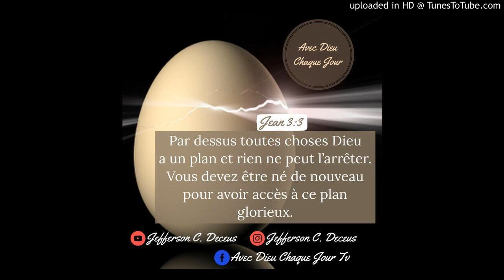PAR DESSUS TOUTES CHOSES DIEU A UN PLAN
(MOMD) * MINISTÈRE DES OUVRIERS DE LA MOISSON DE DIEU *

Le message du jour : *PAR DESSUS TOUTES CHOSES DIEU A UN PLAN*
Texte biblique: Jean 3:3

Que la paix et la grâce de Dieu vous soient multipliées par notre Seigneur Jésus🙏
*Avec Dieu Chaque Jour* une source de bénédiction pour ceux qui cherchent la face de Dieu 🙏
C’est votre bien-aimé serviteur *Jefferson C. Deceus* 🤝

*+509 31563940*